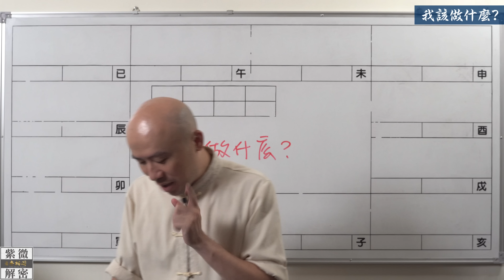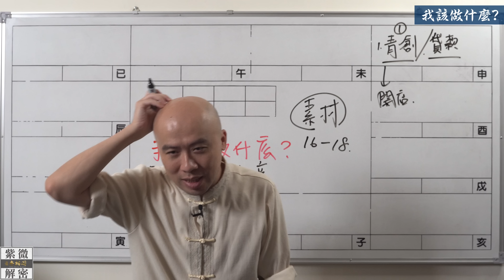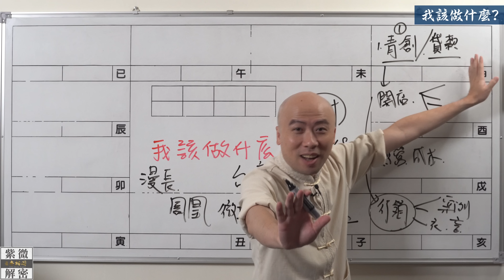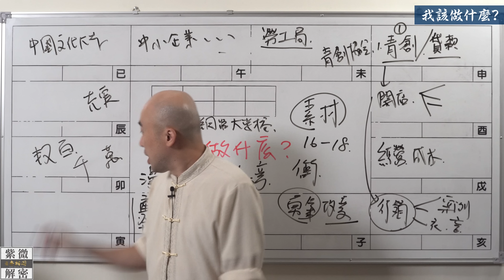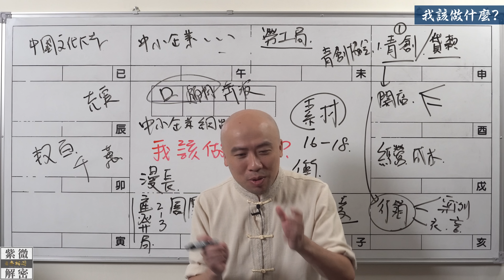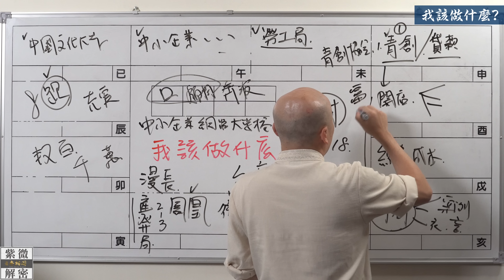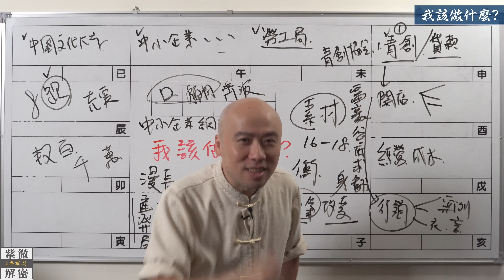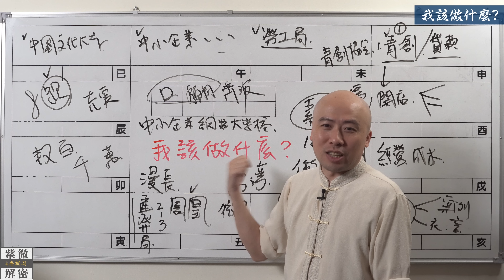斗數問答 | 我該做什麼？工作方向 我可以怎麼尋找? | 第四則《紫微解密》(字幕版)